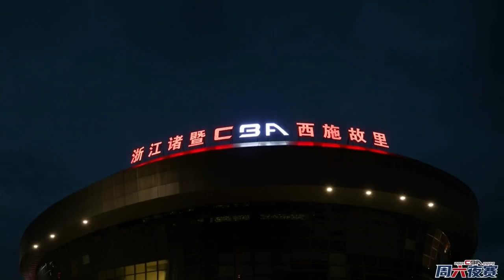21 22赛季CBA常规赛第10轮全场回放：广东vs北京（庄宁宇、陈正昊、小太阳）